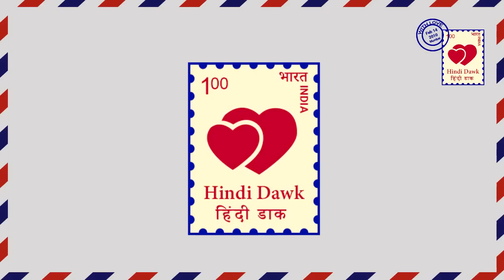NAAMKARAN II नील-अवनि का सैलाब से सामना II Neil-Avni trapped II STAR PLUS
Naamkaran II Star plus II NAAMKARAN new promo has been released in which  Neil comes close to Avni trying to get intimate with her. Shockingly Ali witness this Neil & Avni’s intimate encounter. Ali gets angry & wants to separate love birds.

नामकरण II स्टार प्लस II नामकरण का नया प्रोमो जारी किया गया है जिसमें नील और अवनि को एक दूसरे के बेहद करीब आता दिखाया गया है। नील और अवनि को पास आता देख अली देख लेता है। यह देखकर अली को गुस्सा आ जाता है और वो दोनों को अलग करने की ठान लेता है।